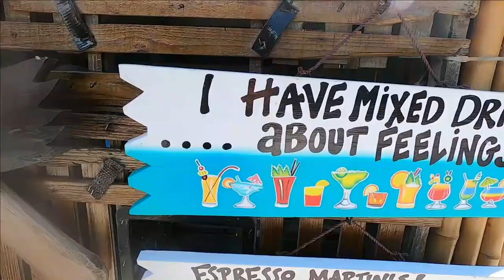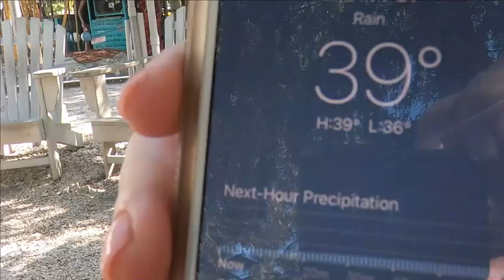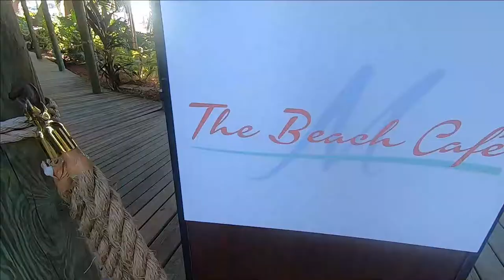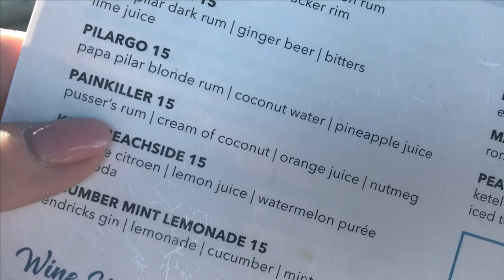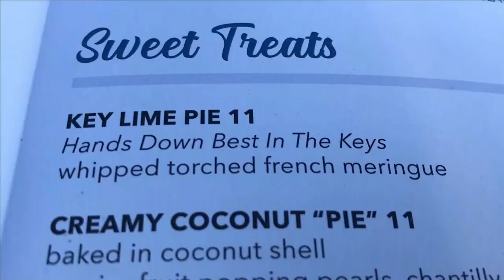Islamorada, Florida Keys | Fishing & Eating Key Lime Pie | Robbie's Marina | Beach Cafe, Morada Bay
In February 2021 we visited Islamorada in the Florida Keys for a day on the water.  This laid back group of six islands is located directly in between Miami and Key West. Islamorada is recognized as the “Fishing Capital of the World” for its sheer number of anglers as well as numerous international fishing records.  It is for this reason, we chose a fishing tour at the famous Robbie’s Marina.  Robbie’s is a tourist destination and has a large party boat that they were running at partial capacity.

We were hoping the larger boat size would result in smoother sailing for us.  We are not on the water much, so were a little concerned about sea sickness and nausea during the trip.  This video may help you better understand about the potential of getting sick on a fishing boat.

Robbie’s is a tourist destination for good reason.  While it charters fishing trips, you can also rent kayaks, go snorkeling, feed the giant tarpon, shop for souvenirs or grab a bite to eat at their award winning restaurant.

The Beach Cafe is an oceanside restaurant with beautiful waterfront views.  While it’s food is spot-on delicious, the Miami New Times claimed it as a top spot for the region’s Key Lime Pie.  They serve up a traditional pie with a whipped and torched French meringue.  The planets have definitely aligned when you eat the best Key Lime Pie right in the Florida Keys!

CONTENTS
00:00 Intro
00:37 Map
00:54 Robbie's Boat Tour
04:15 Robbi's Marina
04:48 Feeding the Tarpon
05:55 Manatee
06:20 Reflection
08:46 The Beach Cafe
10:23 Key Lime Pie
11:43 Waterfront Views